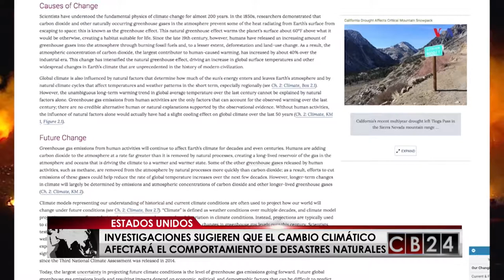Cambio climático afectaría comportamiento de desastres naturales